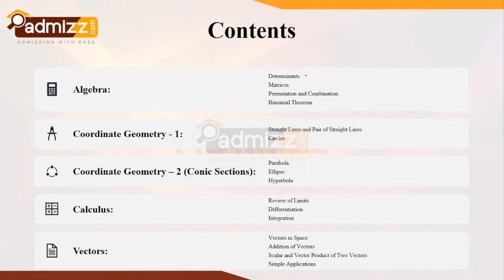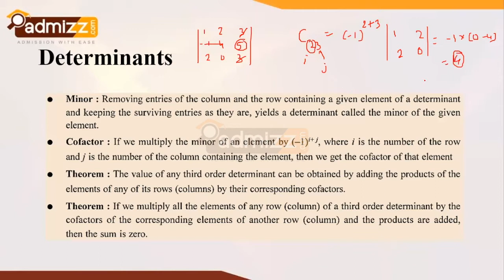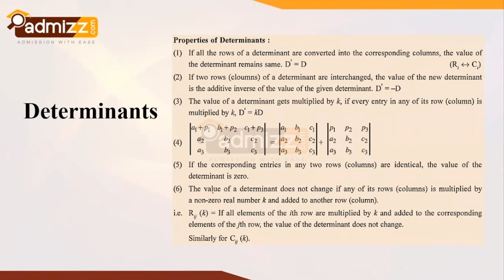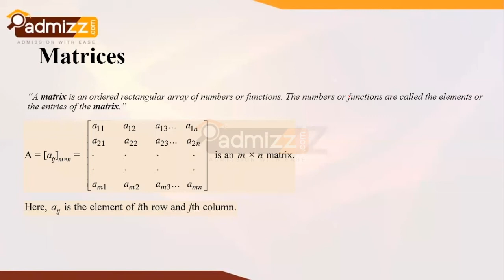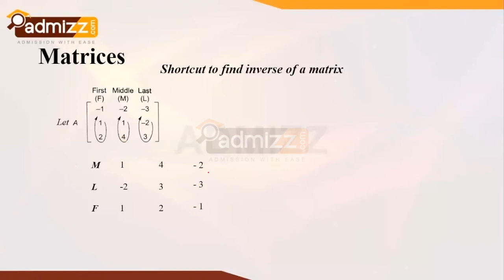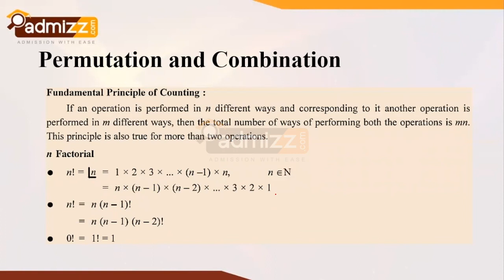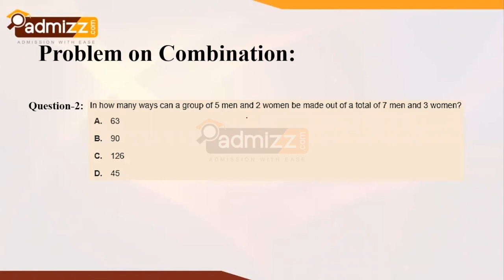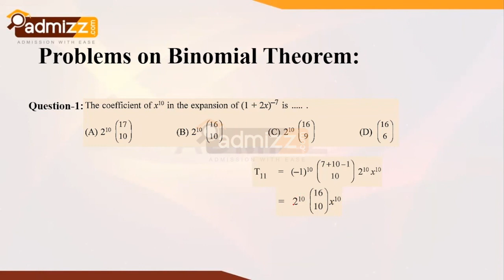Day-1 | Maths | Free COMPEX Scholarship Class by Admizz | Nepalese Students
COMPEX is a Scholarship by the Embassy of India in Nepal for Students of Nepal. The scholarship is for Under Graduate students offered under Engineering, Pharmacy, Nursing, Agriculture, and Food Technology. To get this scholarship one has to appear for an exam which will be conducted end of this month i.e. August.
To prepare our students for this scholarship, Admizz has come up with Free COMPEX Scholarship Classes. This is the recorded video of Day-1.

Helpline for Nepal students: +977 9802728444
Helpline for International Students: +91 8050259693